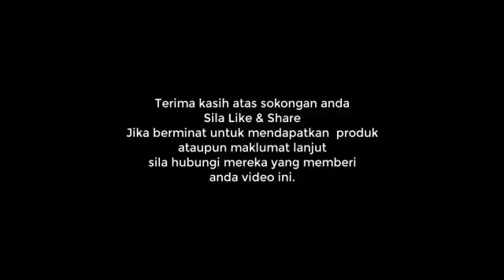Permulaan Bisnes New Image David Di Vietnam Tak Boleh Jual Alpha Lipid LifeLine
Anda boleh dapatkan pada harga pasaran di atau harga istimewa di

Perkongsian testimoni di Breakfast Club pada 8 November, 2022